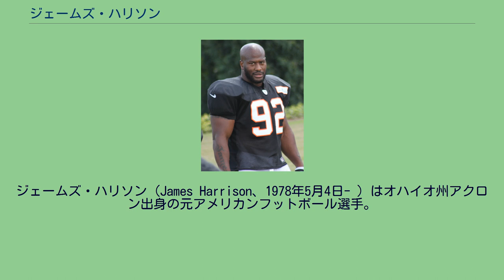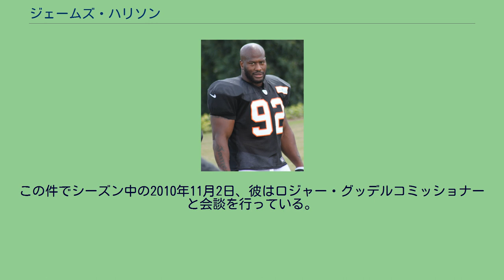ジェームズ・ハリソン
在ドイツ・アメリカ人
ジェームズ・ハリソン（James Harrison、1978年5月4日- ）はオハイオ州アクロン出身の元アメリカンフットボール選手。
NFLのピッツバーグ・スティーラーズ、シンシナティ・ベンガルズ、ニューイングランド・ペイトリオッツに所属していた。
現役時代のポジションはアウトサイドラインバッカー(OLB)。
これまでに5回プロボウルに選出され、チームの第40回、第43回の2度のスーパーボウル制覇に大きく貢献した選手の一人である。
14人兄弟の末っ子として生まれた。
ケント州立大学から2002年のドラフト外でピッツバーグ・スティーラーズに入団した。
彼はラインバッカーとしては平均身長よりも低かったことがドラフトの際の低評価となった。
ケント州立大学出身のラインバッカーがスティーラーズでプレーするのは、プロフットボール殿堂入りを果たしているジャック・ランバート以来であった。
2002年は3回チームから解雇され、プラクティス・スクワッドで過ごし、レギュラーシーズンではスペシャルチームとして1試合にプレーしただけであった。
2003年、ボルチモア・レイブンズと契約、NFLヨーロッパのライン・ファイヤーに派遣されたが解雇された。
動物が好きだった彼は、獣医師になろうと思ったこともあったが、2004年7月末、クラーク・ハガンズが負傷したことから、スティーラーズのトレーニングキャンプに招待された。
2007年、スティーラーズがジョーイ・ポーターを解雇してから彼のキャリアは飛躍した。
ボルチモア・レイブンズとのマンデーナイトフットボールで彼は3.5サック、3ファンブルフォースをあげた。
2008年のニューヨーク・ジャイアンツ戦でロングスナッパーを1回務めたがスナップミスで相手にセイフティを献上した。
この年リーグ4位でチーム記録となる16サック（ラマー・ウッドリーとのコンビで合計27.5サック）をあげてNFL最優秀守備選手賞を受賞している。
このシーズンチームは第43回スーパーボウルに進出、スーパーボウルでは第2Q終了直前、自陣1ヤードまで攻め込まれた場面でカート・ワーナーのパスを自陣エンドゾーンでインターセプト、スーパーボウル記録となる100ヤードのリターンタッチダウンをあげた。
このプレーで本来ハリソンはパスラッシュする役割を与えられていたがとっさの判断でパスカバーに下がったことがインターセプトにつながった。
2009年4月にはチームと6年5,175万ドルの契約を結んだ。
10月11日のデトロイト・ライオンズ戦では3サックをあげるなど10月の4試合で7サック、25タックル、2ファンブルフォースをあげて月間MVPに選ばれた。
シーズン終了後のプロボウルに先発出場選手として選ばれた彼はインターセプトをあげている。
2010年、第2週のテネシー・タイタンズ戦で11タックル、2サック、2ファンブルフォースの活躍で週間MVPに選出された。
彼の活躍などで12試合連続ランで100ヤード以上獲得していたクリス・ジョンソンをわずか34ヤードに抑えた。
第6週のクリーブランド・ブラウンズのモハメド・マサクオイへのタックルで7万5000ドルの罰金を科せられた。
マサクオイは次の試合を欠場している。
この処分の後、一時引退を示唆する発言を行っていたが10月21日に現役続行を表明した。
ドリュー・ブリーズへのタックルで2万ドル、ヴィンス・ヤングへのタックルで5000ドルの罰金を科せられた。
11月21日のオークランド・レイダース戦でリチャード・シーモアが味方QBベン・ロスリスバーガーにパンチをしたことに対するNFLの処分が罰金のみとなり出場停止処分が下されなかったことについては不公平であると不満を表明している。
11月30日のバッファロー・ビルズ戦でライアン・フィッツパトリックへのタックルが危険なタックルが胸部へヘルメットからタックルにいったと判断されて2万5000ドルの罰金を科せられた。
この年も10.5サック、2インターセプトの成績をあげてプロボウルの先発選手に選ばれた（スーパーボウル出場により辞退。）。
またオールプロファーストチーム...